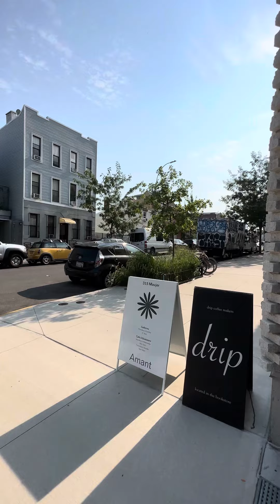So-il Amant gallery circulation